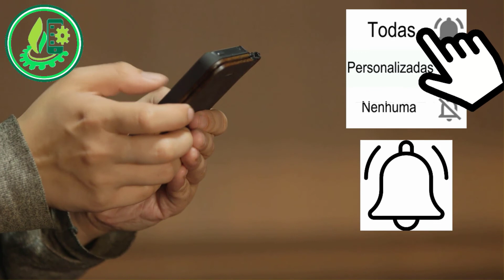8 IMPORTANTES BENEFÍCIOS DO SALMÃO PARA A NOSSA SAÚDE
aPRENDA MAIS ! Veja aqui os 8 Impressionantes benefícios para a saúde ao comer salmão. O salmão é um dos alimentos mais nutritivos do mundo. Este peixe é rico em nutrientes e pode reduzir os fatores de risco para várias doenças. O salmão é uma das melhores fontes dos ácidos graxos ômega-3 de cadeia longa EPA e DHA. O salmão é rico em proteínas de alta qualidade. O salmão é uma excelente fonte de várias vitaminas B Aqui estão 8 impressionantes benefícios para a saúde de comer peixes salmão.

Neste canal você vai encontrar maneiras práticas e naturais de transformar seu estilo de vida.